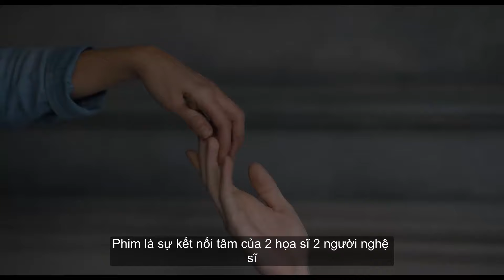#39: Bình Luận Phim The Dannis Girl - Cô Gái Đan Mạch, Alicia Vikander , Eddie Redmayne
Cho ý kiến nhé,  thanks!!!

The Dannis Girl, Cô Gái Đan Mạch, review phim, bình luận phim, Alicia Vikander , Eddie Redmayne, vườn điện ảnh,